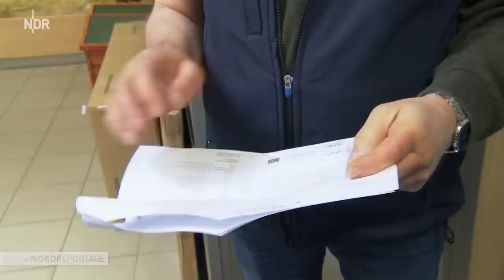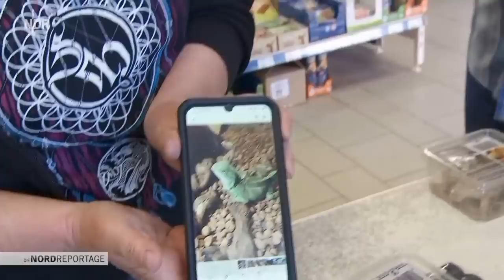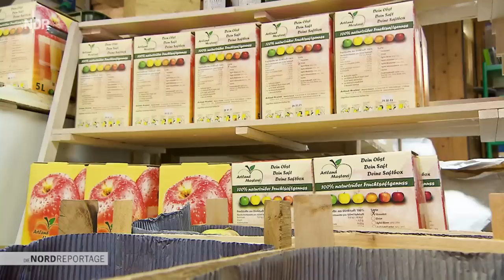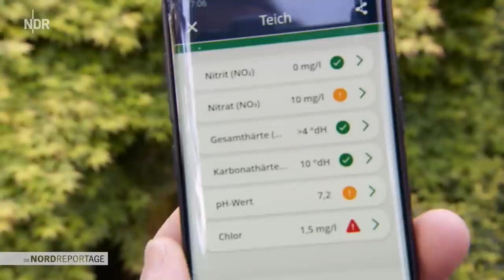Tierisch was los | Die Nordreportage | NDR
Im Frühjahr geht es rund im Zoo- und Landhandel von Familie Möller in Quakenbrück im Osnabrücker Land. Denn hier finden Hobbygärtner*innen, Landschaftsgartenbau-Unternehmen, aber auch Kleintierbesitzer*innen vom Saatgut über die passende Teichausstattung bis zum richtigen Tierfutter alles, was benötigt wird, um mit Vollgas in die Freiluft- und Gartensaison zu starten.

Landhandelgeschäfte haben in Norddeutschland Tradition. Gerade in den Dörfern im Norden sichern sie nicht nur die Nahversorgung der Landbevölkerung, sondern sind auch ein beliebter und wichtiger Treffpunkt.

Bereits in der vierten Generation versorgen die Möllers die Landbevölkerung rund um Quakenbrück mit allem, was das Gärtnerherz höherschlagen lässt: Gummistiefel, Schläuche, Saatgut, Dünger. Doch nicht nur im Geschäft gibt es für Franz Möller und seine Mitarbeitenden im Frühjahr gut zu tun, sie sichern auch die Nahversorgung ihrer Kund*innen mit Lebensmitteln, die sie von Bauern aus der Umgebung abholen.

Auch in der dazugehörigen Zoohandlung brummt im Frühjahr das Geschäft: Haustierbesitzer*innen finden hier mehr als den Standard an Tierfutter und -pflegeartikeln. Die Kundschaft kann kann sogar mit ihren Haustieren zur Klauenpflege kommen.

Für einen besonderen Service sind Franz Möller und seine Mitarbeitenden auch außerhalb des Betriebs draußen unterwegs. Bei der Teichberatung prüfen sie bei den Kund*innen vor Ort, welche Pflanzen und Pumpen sich individuell am besten eignen und worin die Herausforderungen bei der Anlage und Pflege von Gartenteichen und ihrer tierischen Bewohner bestehen. In all dem Trubel muss in diesem Jahr auch noch der Auszubildende weiter eingearbeitet werden: der Sohn des Chefs.